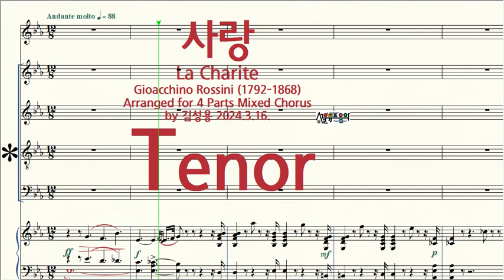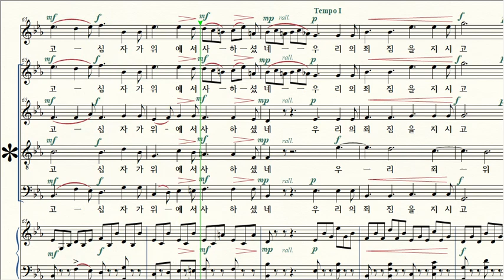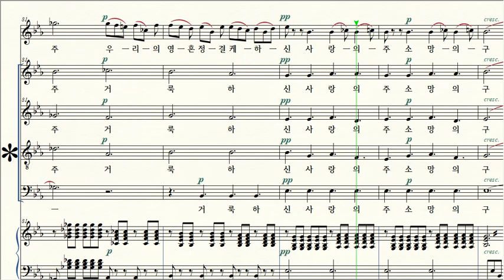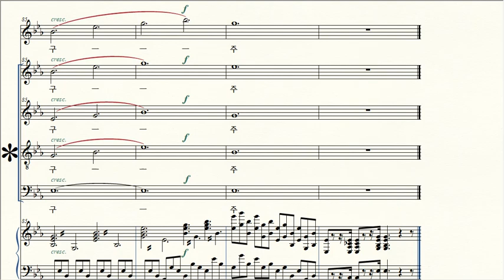사랑 Rossini / 3 Tenor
제목 Title / 사랑 La Charite
               from "3 Choeurs religieux"(3개의 석가 합창곡)
                1 La fede(믿음), 2 La Speranza(소망), 3 La_Carita(사랑)
               여성3부 합창곡
작곡 Composer / Gioacchino Rossini (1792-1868)
편곡 Arranger / 김성용 Kim-Sungyong 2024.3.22.
작사 Lyricist / Rossini